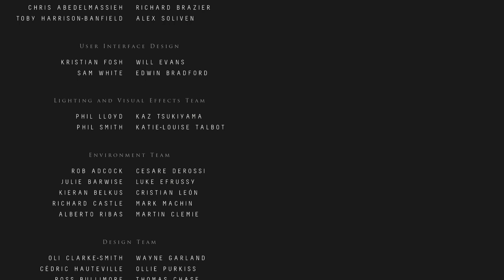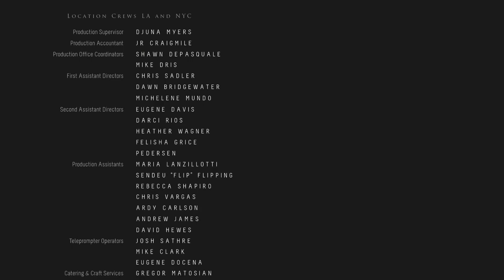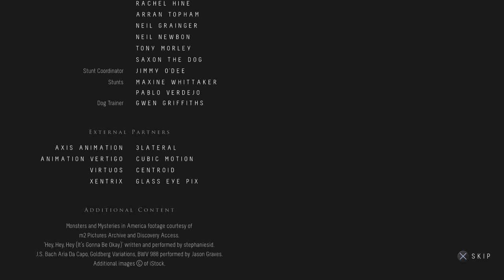Until Dawn Part 12